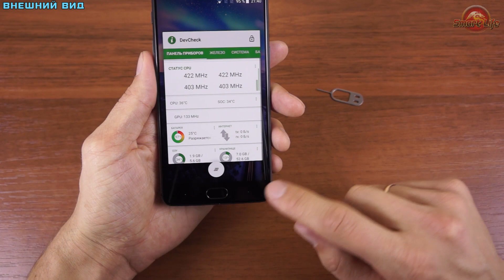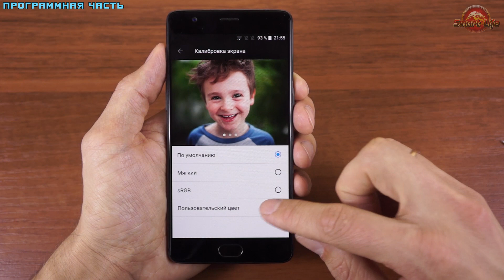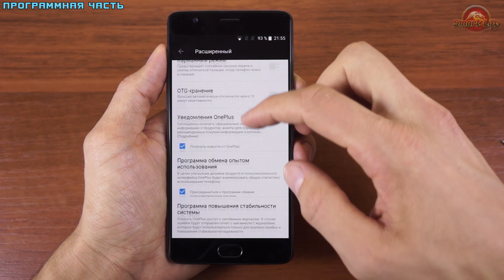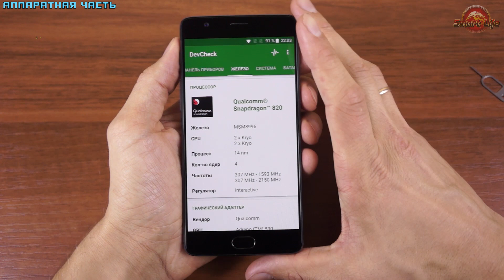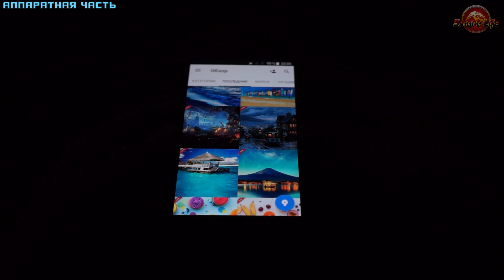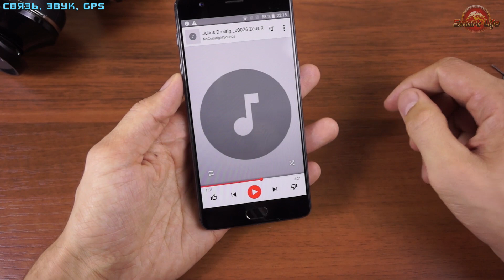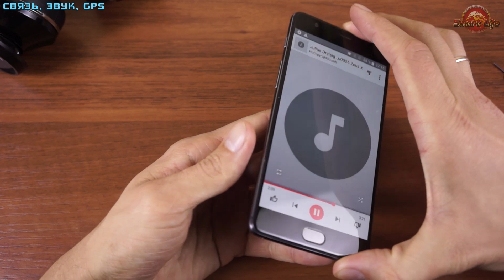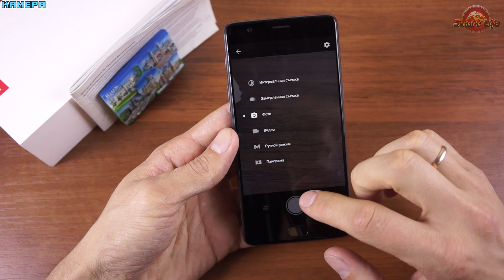OnePlus 3 полный обзор уценённого флагмана. Актуален ли в конце 2018 года? review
Самый большой и надёжный кешбэк для алиэкспресса:
Сам пользуюсь, и Вам рекомендую!
При регистрации используйте промо код! с ним повышенный кешбэк!

Технические характеристики:
Размеры 74.7 mm x 152.7 mm x 7.4 mm, 158 гр
OC: OxygenOS 5.0.6  (Android 8.0)
Процессор: Snapdragon 820 4 ядра (2*2.2 гГц + 2*1.6 гГц)  Adreno 530
Размер экрана: 5.5 дюймов (16:9)
Разрешение: Amoled (1920*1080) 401 ppi
6 ГБ ОЗУ
64 ГБ ПЗУ
Задняя камера: 16 mp f/2.0 Sony IMX298
Фронтальная камера: 8 mp f/2.0 (Sony IMX179)
Батарея: 3000 mAh
Сим карта: 2 SIM карты (nanoSim, nanoSim)
Особенности: Wifi(2.4/5 GHz ), GPS/Glonass/BeiDou, гироскоп, компас, Холла, NFC.
Мультитач на 5 касаний.
Сеть: 2G GSM 850/900/1800/1900 мГц
3G:  WCDMA 850/900//2100 мГц
4G:  FDD-LTE: B1 / 3 / 5 / 7 / 8 / 38 / (20),